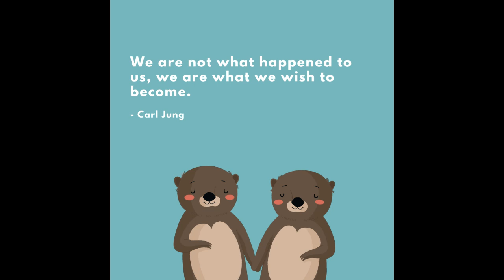The Otter's Start-up - Week 43